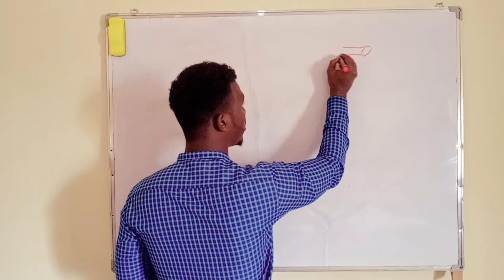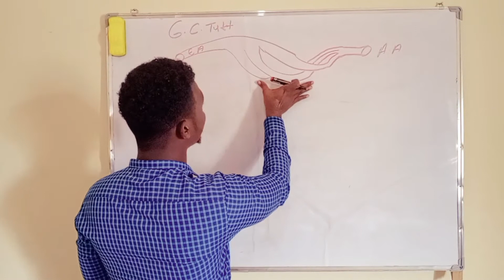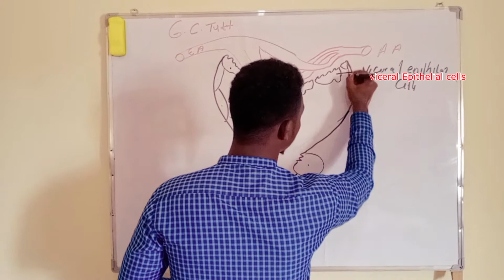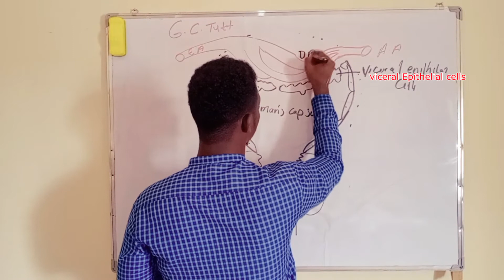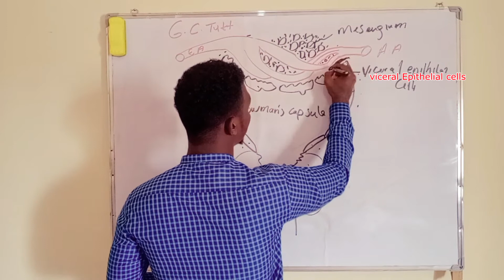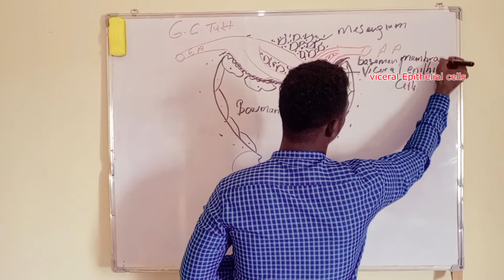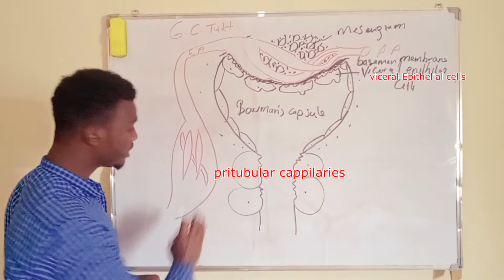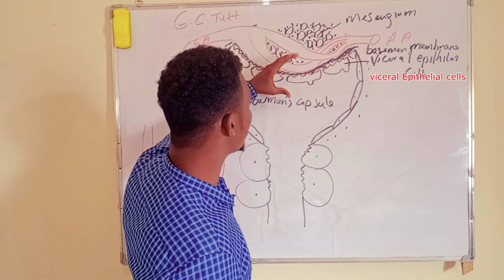Af somali Glomerulus structure